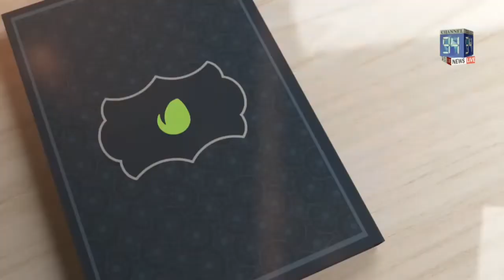Hamari Traf sy Tamam umaty Muslima ko Ramzan ki Amaad Mubarik ho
اگر آپ بھی اس پروگرام کا حصہ بننا چاہتے ہیں تو دیے نمبر پر رابطہ کریں